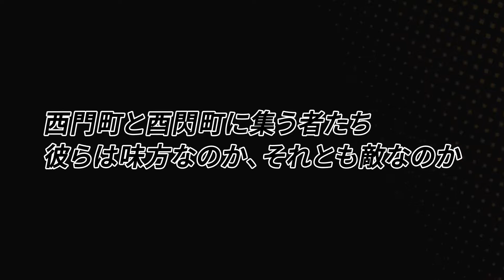Dusk Diver 2 ｢Official Overview Trailer (JP)｣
🎮 • WANIN / JUSTDAN - Dusk Diver 2 ⟨⟨酉閃町2 ~崑崙靈動~⟩⟩ (Nintendo Switch)

🇫🇷 • Les visuels (films, graphismes, illustrations, images, etc.) ainsi que les extraits sonores utilisés (musiques, dialogues, bruitages, etc.) sont sous copyright (©) et demeurent la propriété de leurs auteurs ou ayants droits respectifs.